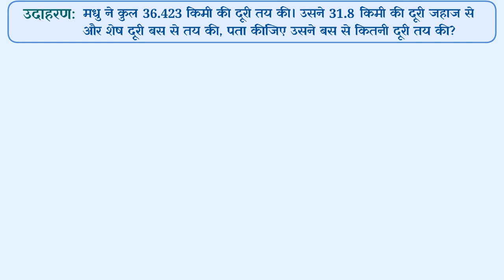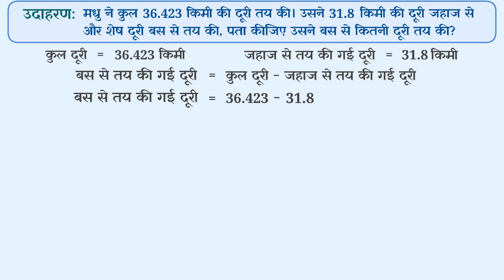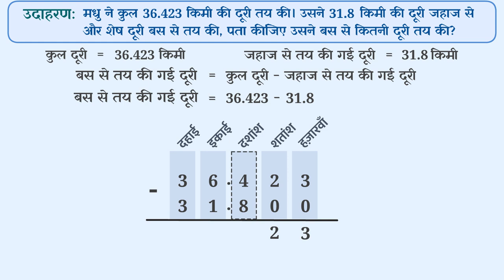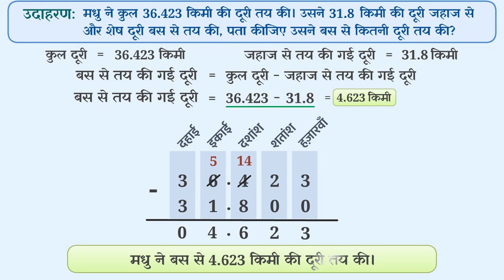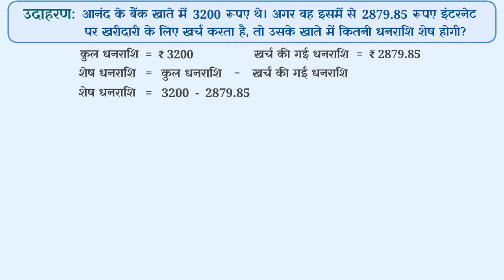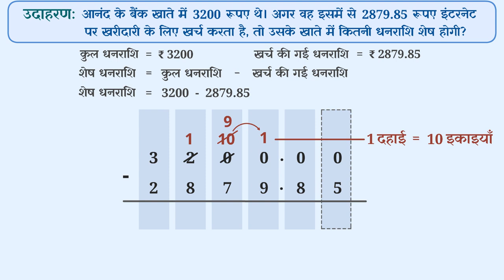दशमलव संख्याओं के व्यवकलन के उदाहरण | Subtraction of Decimal Numbers | Part 2/3 | Class 6 Maths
In this video, we explain दशमलव संख्याओं के व्यवकलन के उदाहरण |  Subtraction of decimal numbers | Example | Part 2/3 | Class 6

दशमलव संख्याओं का व्यवकलन | Part 2/3 | Subtraction of decimal numbers | Hindi | Class 6 | दशमलव  | कक्षा 6 | NCERT | दशमलव

Subtraction of decimal numbers | Decimals | Grade 6 | NCERT | Decimals

Welcome to part 2 of Subtraction of decimal numbers. In this video, we will discuss various examples of Subtraction of decimal numbers.

Part 1: Title: दशमलव संख्याओं के व्यवकलन के उदाहरण | Subtraction of decimal numbers | Example | Part 1/3 | Class 6

Part 3: Title: दशमलव संख्याओं के व्यवकलन के उदाहरण | Subtraction of decimal numbers | Example | Part 3/3 | Class 6